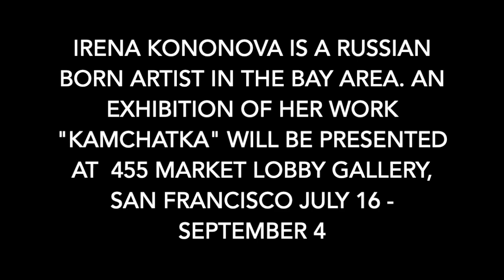Kamchatka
Irena Kononova is a Russian born artist in the Bay Area.
Exhibition of her work "Kamchatka" will be presented at
455 Market Lobby Gallery, San Francisco, July 26 - September 4